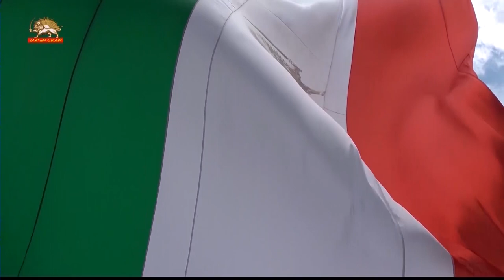Prof. Rita Süssmuth leading a German delegation visiting Ashraf-3, Albania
Prof. Rita Süssmuth, the former President of the German Federal Parliament (1988 – 1998) led a delegation of German politicians and members of the German Committee for Solidarity with Free Iran visited Camp Ashraf-3 in the Albanian capital, Tirana on November 2018.
The German delegation chaired by Prof. Rita Süssmuth also spoke with members of the PMOI/MEK residing in Camp Ashraf-3.